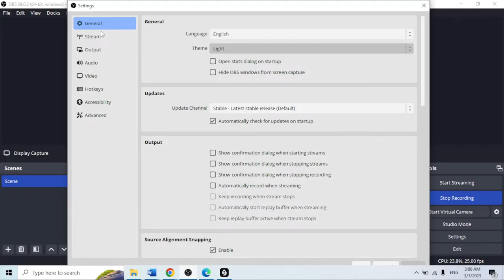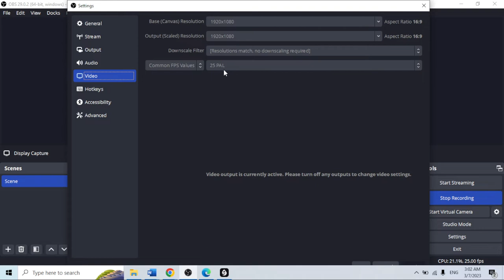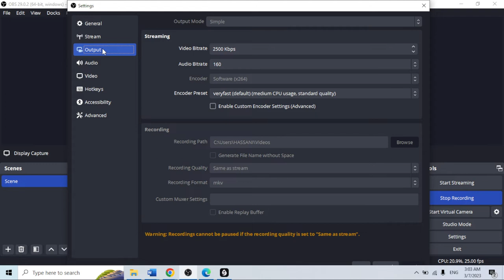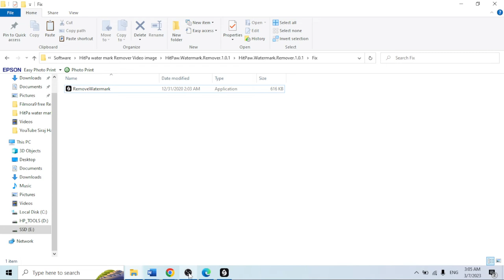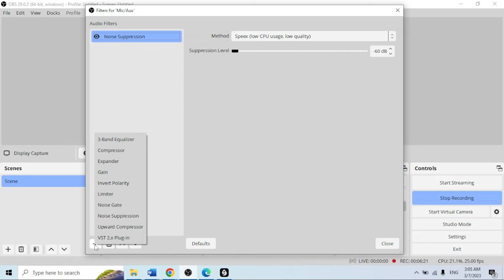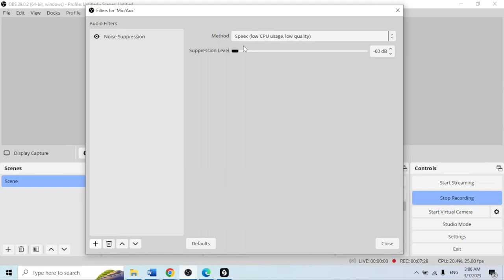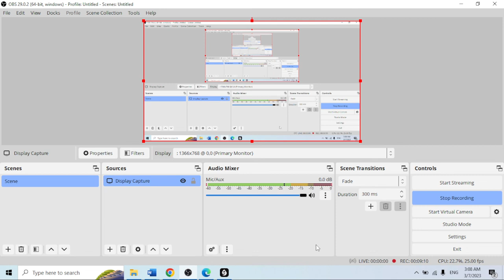OBS studio | obs studio tutorial 2023 | OBS Audio and Video complete setting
in this video, you can now about OBS Studio and OBS Audio and Video full settings and most latest 100% solved obs studio tutorial 2023.